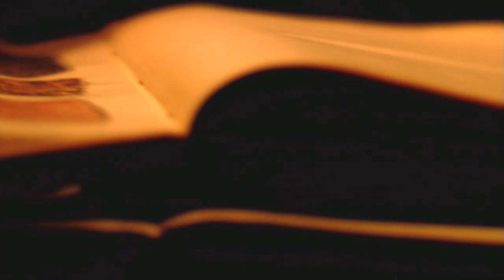SNEAK PEEK: Ron Rhodes - 40 Days Through Revelation (Part 1)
40 Days through Revelation:  Uncovering the Mystery of the End Times
The mark of the beast, the 144,000, the identity of the antichrist, Armageddon .what does it all mean? The book of Revelation has so much symbolism that is can be difficult to understand and oftentimes is misinterpreted. It is the only book in the Bible that promises a special blessing to those who read and obey it. Join Rabbi Jonathan Bernis and end time expert Ron Rhodes, President of Reasoning from the Scriptures Ministries, as they help us navigate through the book of Revelation and discuss what's ahead.